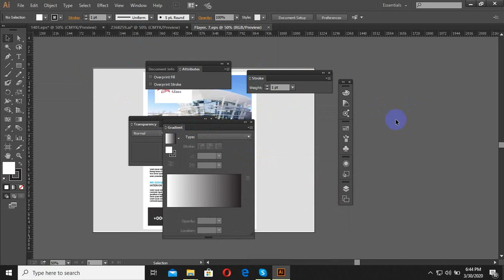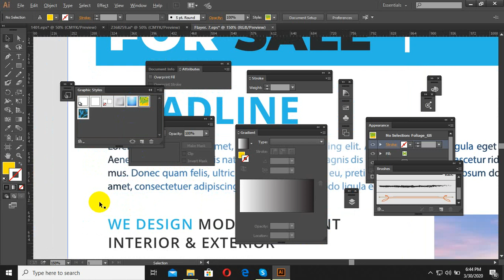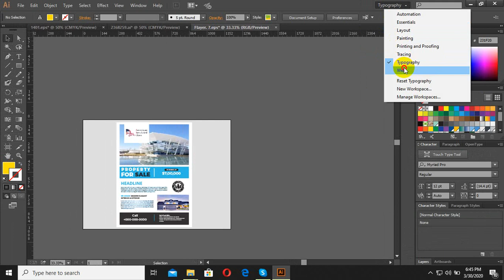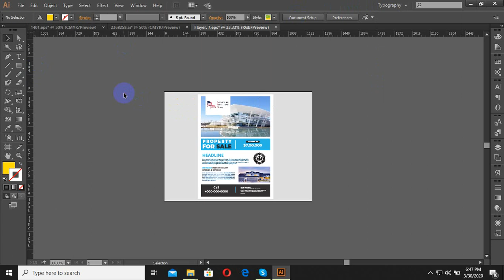Illustrator Problem Hacks , Satori Graphics Illustrator Tutorial